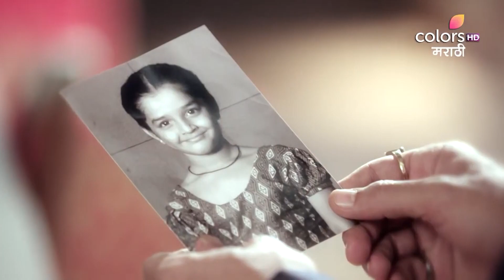Naagin (Marathi) | नागिन | Shivanya Inspects The Palace | Highlight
To uncover the mystery behind Rithik's nightmares, Shivanya inspects the Panchner palace and tries to uncover its hidden secrets. Meanwhile, Shesha is in danger as she falls into Guru Maa's trap. Will this be the end of times for Shesha?

Naagin, the saga of love and revenge, traces the life of an ichchadhari naagin who is blood thirsty for revenge, while she also fights evil to keep the ultimate source of power, the 'naagmani' safe from evil clutches. Watch this gripping tale as the she leaves no stone unturned to succeed.